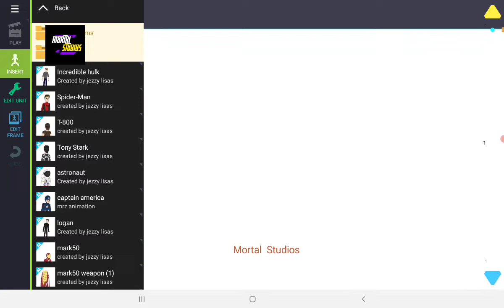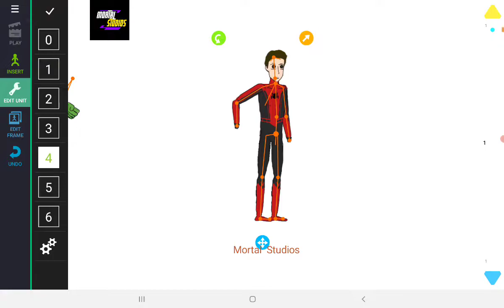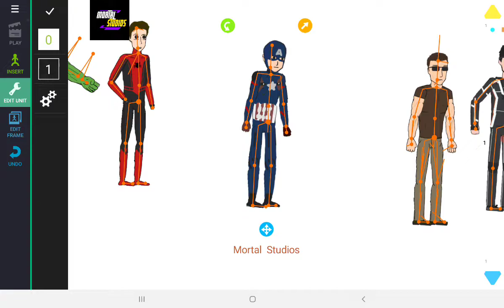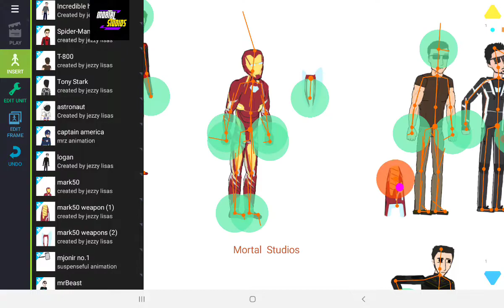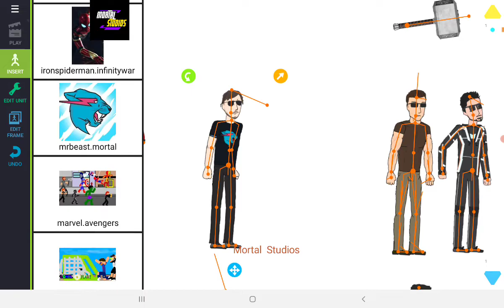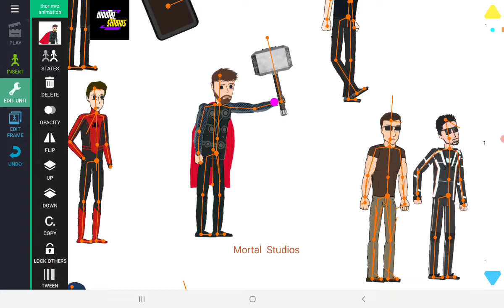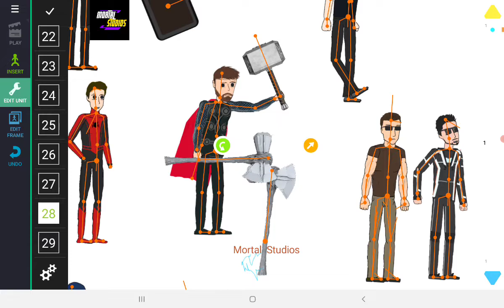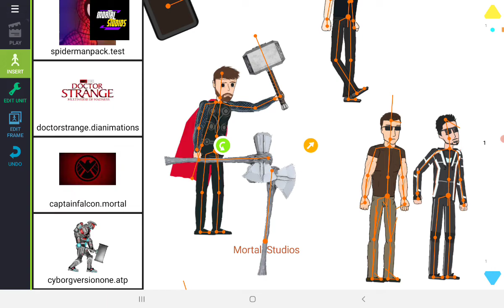Download Cartoon Pack 1 for drawing cartoons 2 || Realistic Cartoon Pack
Hello Friends
You can download cartoon pack for your animation for drawing cartoons 2